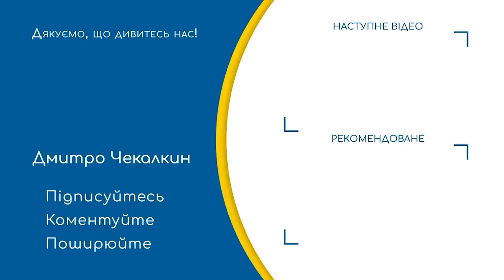Тримаємо стрій! Усмішки ширше! А порох сухим!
Ми переможемо цю ненависну орду. Задля світової гармонії. Заради відновлення історичної справедливості. Для повернення собі нашої історії, здобутків нашої культури, спадщини предків.Заради всього святого ми їх переможемо.А найбільше: заради однієї єдиної священної мети – московська орда ніколи більше не порушить наших кордонів і не відбиратиме в наших дітей життя. Ольга Бурак